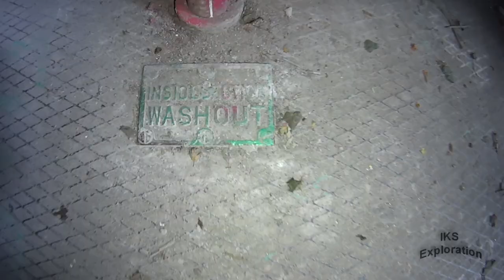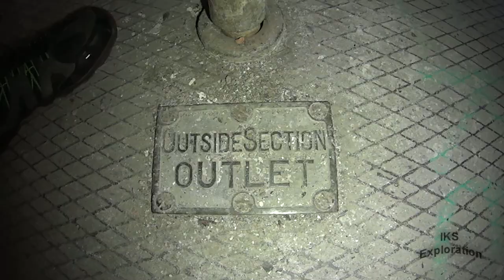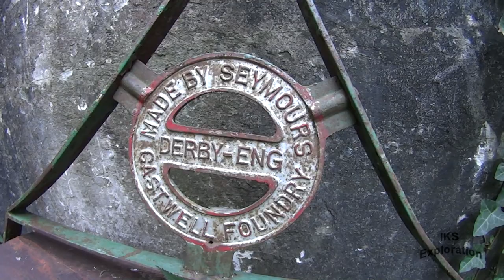Defensive Fortification - WATER RESERVOIR - Episode 2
This historical documentary series was filmed some time ago!
The location today is now locked and are not accessible to the public!

Couvre Porte Reservoir been abandoned since the 1980s, part of the Napoleonic lines (moats) were converted to support water, it was rendered and made water tight.

This is the remains of what once was a massive open reservoir.

Historic Facts about the Water Reservoir:
Robert Palmer, aged 5 of King's Bastion, Brompton, Gillingham, was drowned yesterday when he fell into a disused reservor. A friend, Christopher Morgan, aged 5 of Singapore Drive, Brompton, who also fell in, was rescued by an army Corporal.